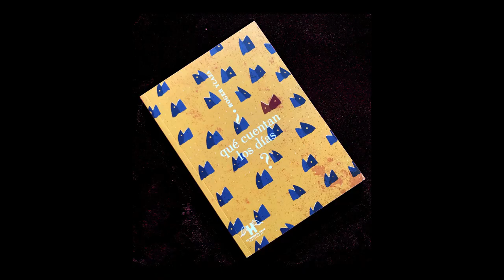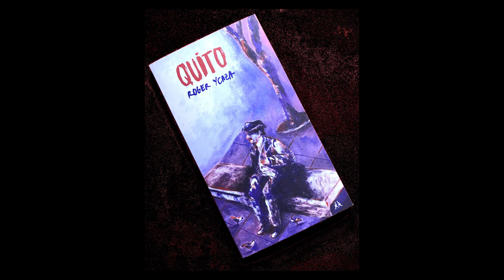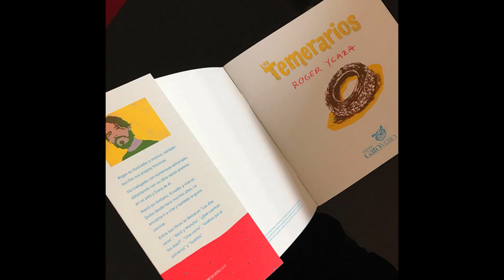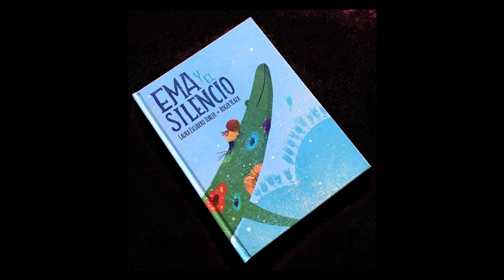Roger Ycaza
Entrevista a Roger Ycaza, ilustrador de literatura infantil y juvenil ecuatoriana.

Producido por La Poderosa Media Project con la colaboración de la Universidad San Francisco de Quito y el Ministerio de Cultura y Patrimonio del Ecuador.